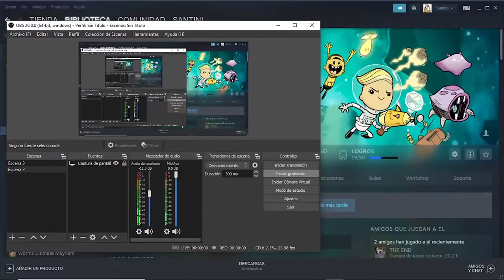Nuevo comienzo pt. 22 "Sistema de REFRIGERACIÓN de la refinería" / Oxígeno no incluido